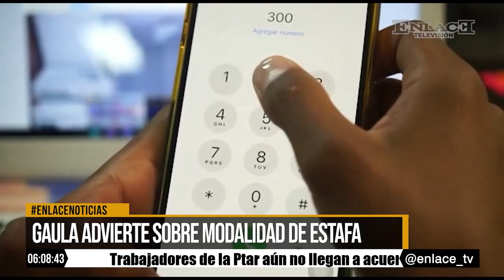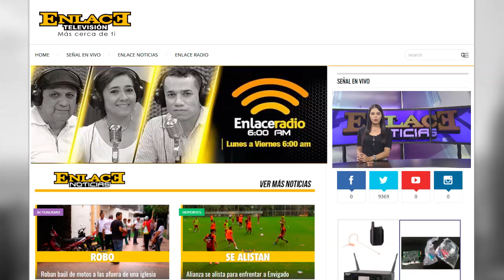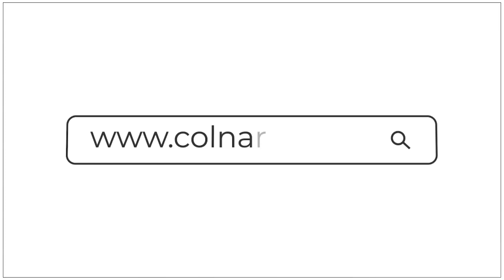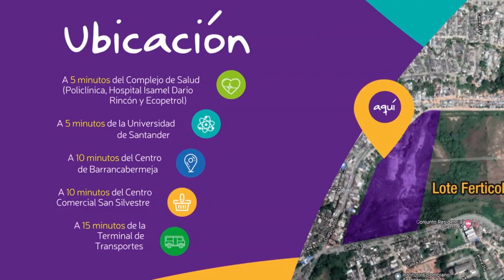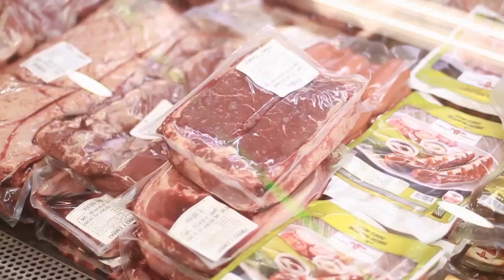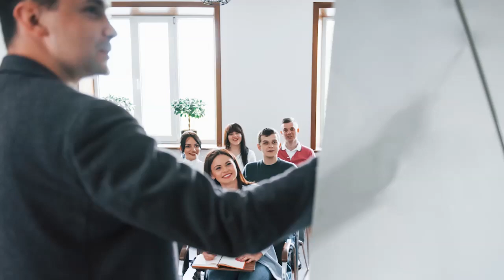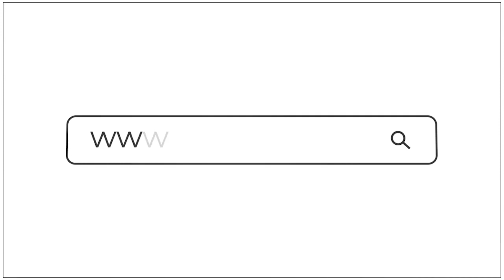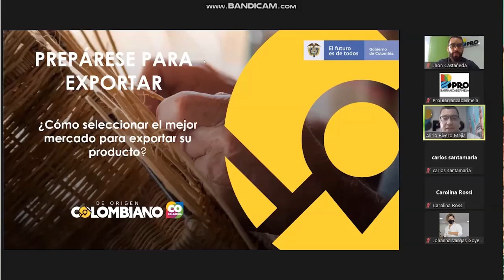Enlace Noticias Noche [27 de septiembre de 2022 ]